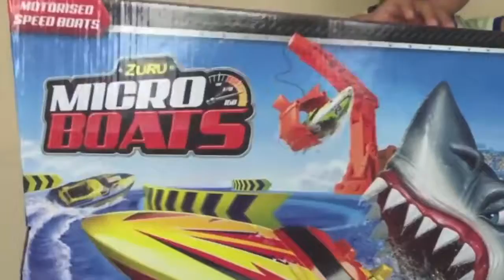Zuru Micro Boats Racing Track Playset Toy for Kids Shark Attack Water Toys Disney Finding Dory Nemo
Zuru Micro Boats Racing Track Playset Toy for Kids with Ryan and his family from Ryan ToysReview!  We even tried Disney Pixar Finding Dory and Finding Nemo toy in the track with Shark Attack action! This fun water toys is so much fun for kids because the boats can speed through the water in six directions including reverse activation and 360 degree!

Zomlings In The Town USA Series 1 Opening Surprise Toys Blind Bags Magic Trick Hotel Ryan ToysReview

Thomas and Friends DAY OUT WITH THOMAS 2015 Train ride for kids Sir Topham Hatt Ryan ToysReview

Putt Putt Family Fun Center Indoor Playground Ball Pit Play Area for Kids Giant Slides Children Play